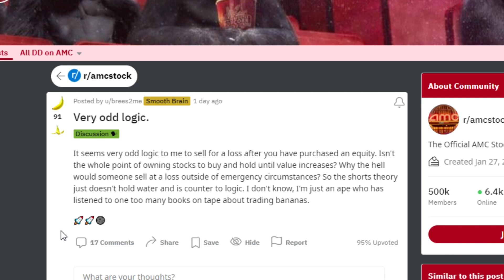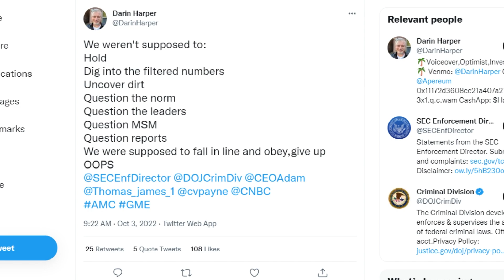AMC STOCK: FUNDAMENTALS HAVE CHANGED!